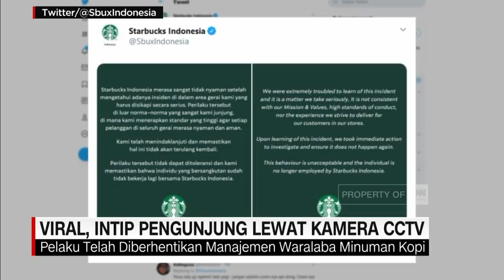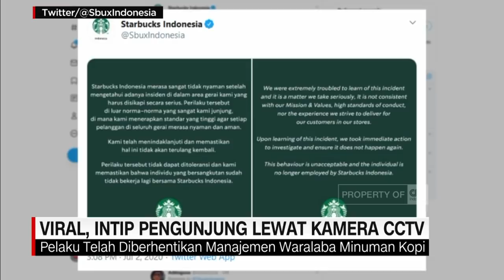Aksi Mengintip Konsumen Lewat CCTV Tuai Kecaman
Beredarnya video oknum karyawan waralaba minuman kopi yang mengintip pengunjung melalui CCTV mendapat berbagai respon dari masyarakat, aksi oknum yang sudah diberhentikan sebagai karyawan ini dinilai sebagai pelecehan seksual.

Like & Follow Facebook:
CNN Indonesia

cnnindonesiatv